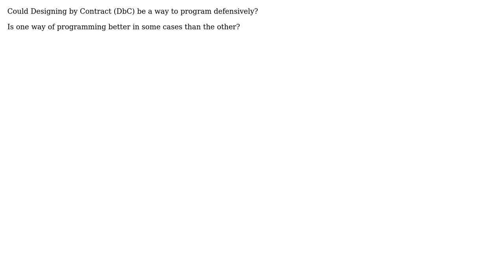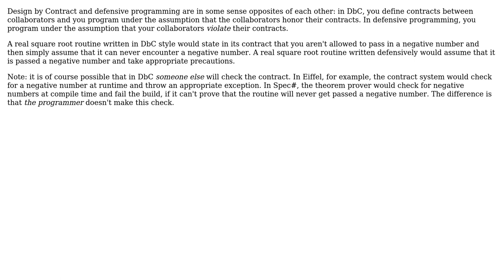Software Engineering: Differences between Design by Contract and Defensive Programming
With thanks & praise to God, and with thanks to the many people who have made this project possible! | Content (except music & images) licensed under CC BY-SA | Music | Images & others | With thanks to user S.Lott user Martin Geisler user Jorg W Mittag user Gabriel Fair and the Stack Exchange Network Trademarks are property of their respective owners. You are responsible for your own actions.